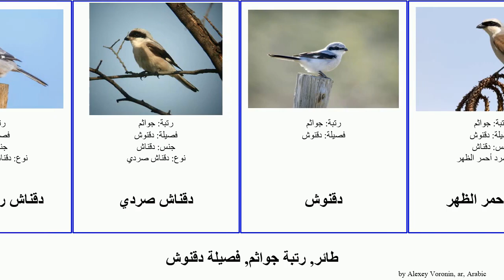طائر, رتبة جواثم, فصيلة دقنوش صرد bird دقناش أحمر رمادي الذنب Dan القنة نمري كبير Laniidae الظهر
طائر رتبة جواثم, فصيلة دقنوش.
bird of Order Passeriformes Family Laniidae, language: ar.

الصرد الأمريكي
دقناش رمادي جنوبي
دقناش صردي
دقنوش
صرد أحمر الظهر
صرد أحمر القنة
صرد رمادي كبير
صرد محمر الذنب
صرد مقنع
صرد نمري